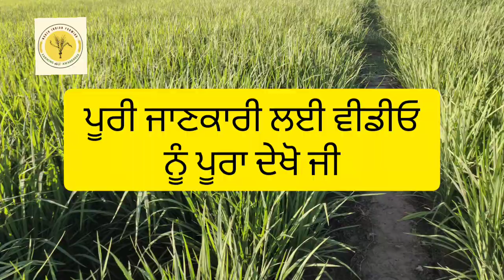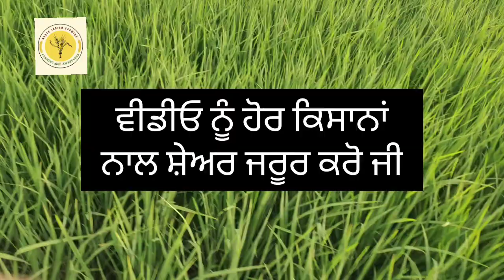Control of false smunt in rice ( ਝੋਨੇ ਵਿਚ ਹਲਦੀ ਰੋਗ ਦਾ ਪੱਕਾ ਹੱਲ।)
Control of false smunt in rice
( ਝੋਨੇ ਵਿਚ ਹਲਦੀ ਰੋਗ ਦਾ ਪੱਕਾ ਹੱਲ।)